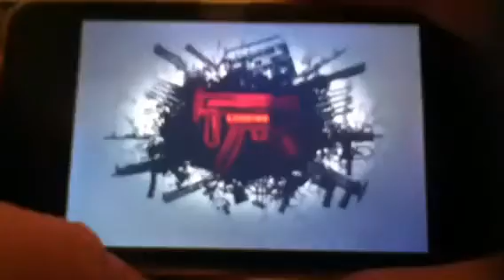Big time gangsta boss - bird of prey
Another boss battle against Isis. This time she has hired a sniper as her companion.